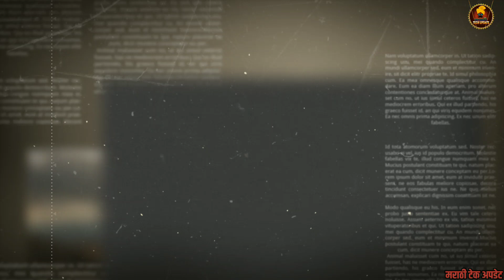अफझल खानाने आपल्या ६४ बायकांची हत्या का केली? पहा हा संपूर्ण व्हिडिओ.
शोध इतिहासाचा